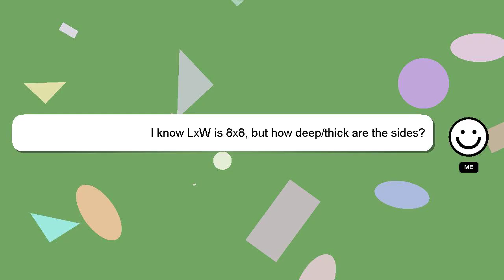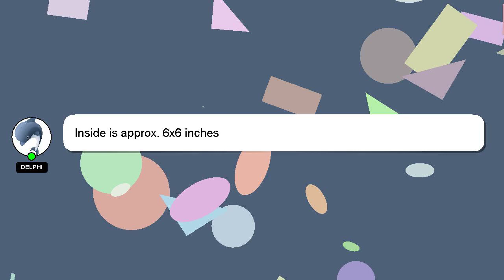Unfinished 8x8 Wood Canvas for Arts and Crafts, Framed Flat Cradle Panel Boards for Painting Review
Unfinished 8x8 Wood Canvas for Arts and Crafts, Framed Flat Cradle Panel Boards for Painting Suppli
3pF9FSg

Unfinished 8x8 Wood Canvas for Arts and Crafts, Framed Flat Cradle Panel Boards for Painting Suppli Amazon Product Review

This video will show you amazon product Amazon USA reviews form people who have actually used it, and share theri experience about this Amazon product from USA Painting Unfinished Flat for Canvas and Arts 8x8 Suppli Crafts, Wood Boards Cradle Panel for Framed. Disclaimer: The information in this video is shown as is without any modification after carefully taking from the public forums.Unfinished 8x8 Wood Canvas for Arts and Crafts, Framed Flat Cradle Panel Boards for Painting Suppli Affiliate Notice: There is no additional cost to you if you use the linked affiliate link. You won't pay more for this. We included some user reviews and media from the link, so creadits to the link provided and Amazon.com, we have taken feedbacks from the people who have tried the product in this video to make it more informative. A Best Buy with Proper Comparision Suppli for Cradle Flat Canvas Painting Crafts, Panel Arts for and Wood Framed Boards Unfinished 8x8 Amazon.com product Buy quality. Unfinished8x8WoodCanvasforArtsandCrafts,FramedFlatCradlePanelBoardsforPaintingSuppli
[ Amazon Product Review : Unfinished 8x8 Wood Canvas for Arts and Crafts, Framed Flat Cradle Panel Boards for Painting Suppli ]